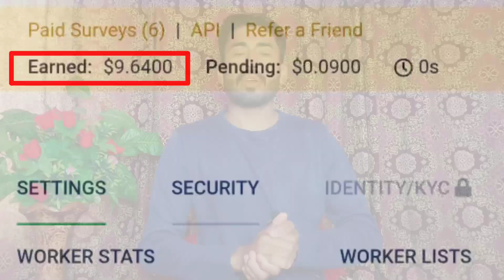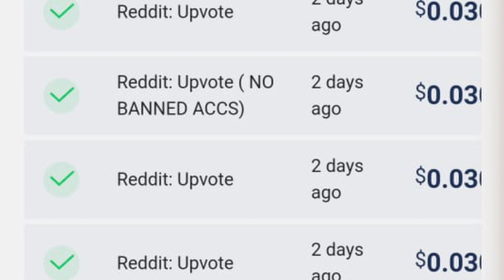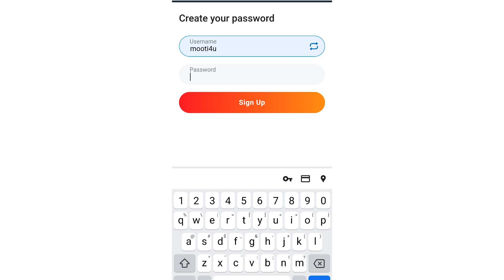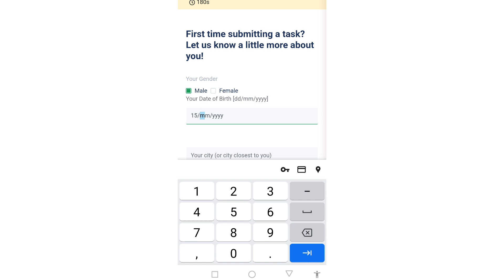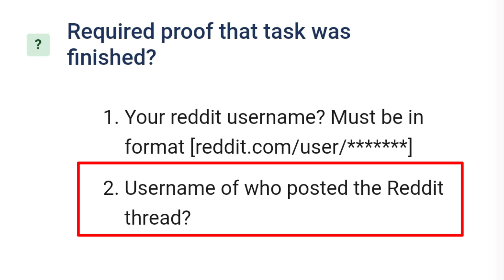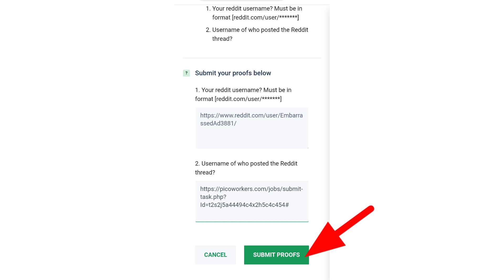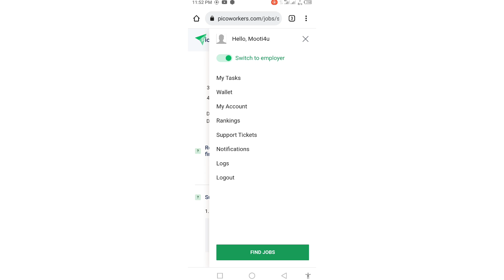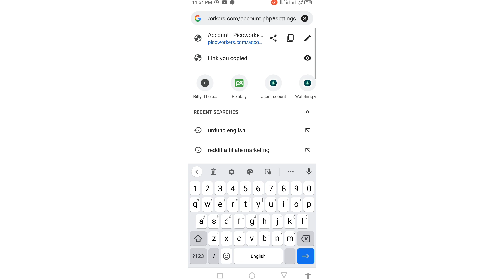Earn 34.58$ Daily Passive Income - How to create picoworkers account - Picoworkers account create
Video Cover Topic:
Make online money icoworker
Make money online from picoworker
Picoworker
How to earn money picoworkers
How to earn money in picoworkers
Picoworkers make money
How to earn money fast in picoworkers
Earn money
Make money mobile app
How to earn money from picoworkers sinhala
Icoworker
Easy ways to make money on mobile icoworkers